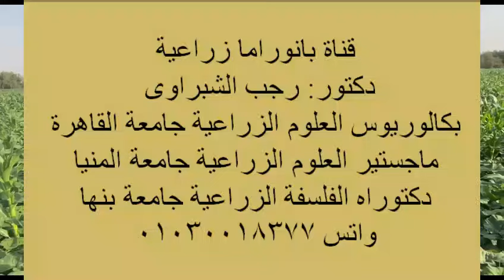الابداع فى تحميل الذرة السكرية على القرع العسلى بنسبة 30% من الكثافة النباتية للذرة ونسبة 100% للقرع